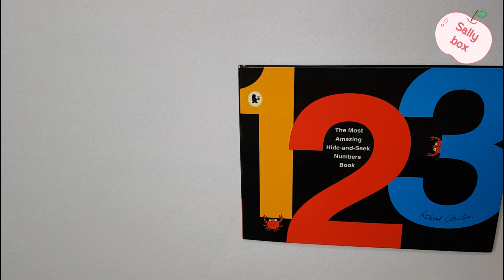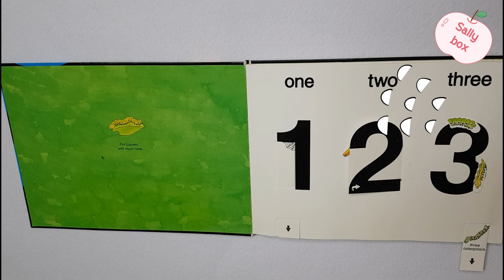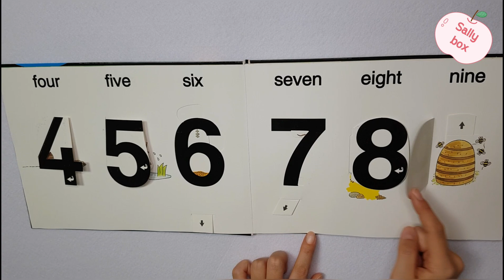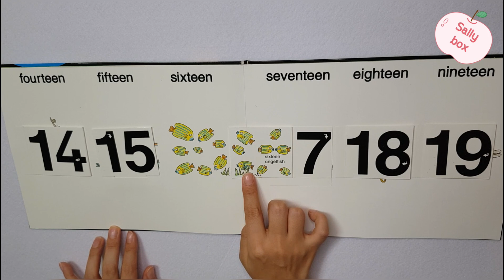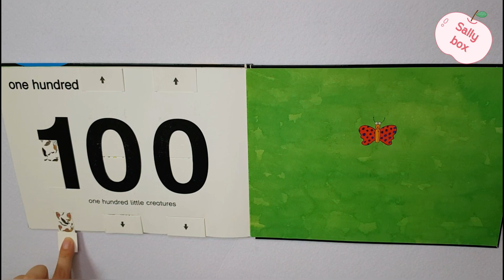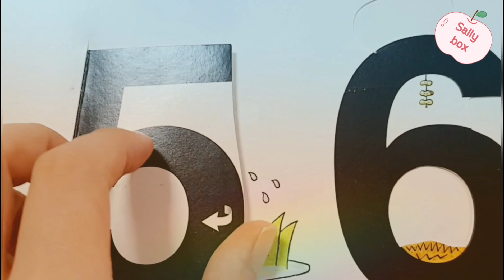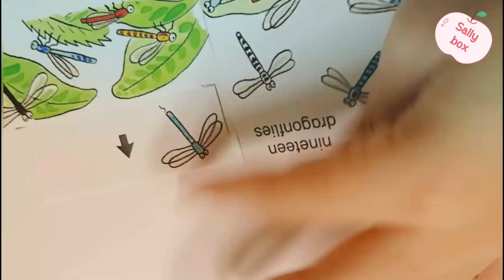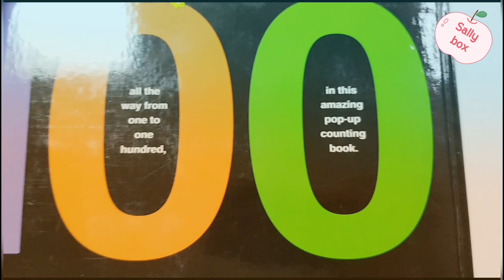[샐리박스] 샐리와 함께하는 재미있는 숫자놀이 유아영어수업/유아영어교구/numbers/숫자게임/숫자교구/유아영어/영어교구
오늘은 재미있는 숫자 책을 함께보고 숫자 게임도 해 보아요^^♡ 숫자가 커지면 커질 수록 늘어나는 친구들도 함께 구경해요^^♡